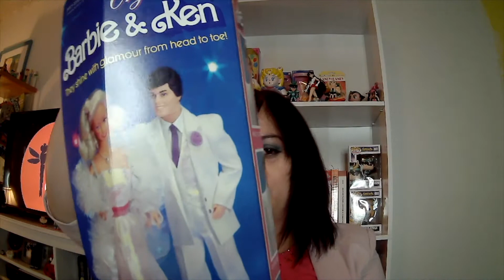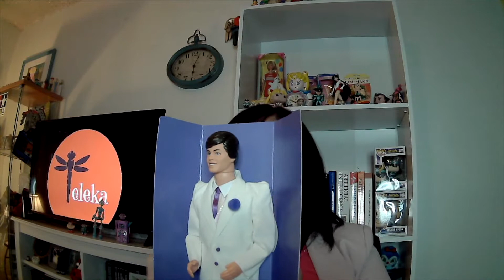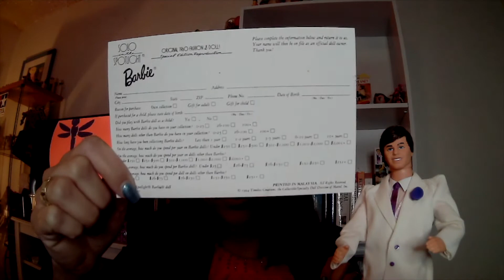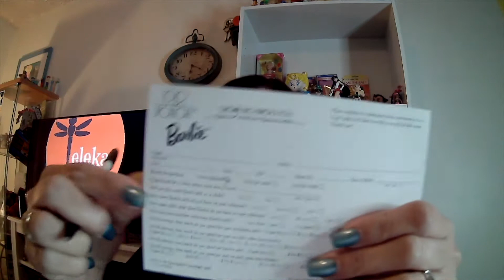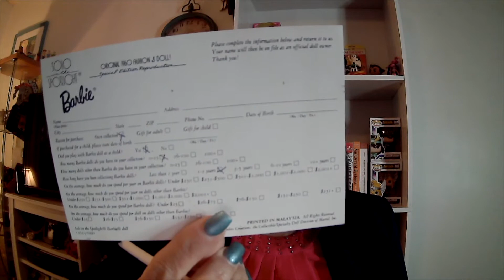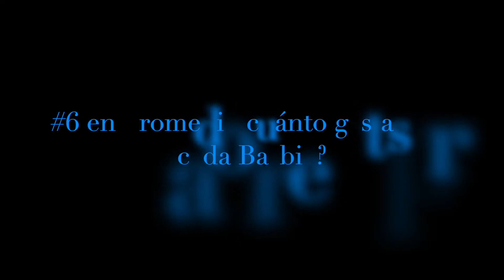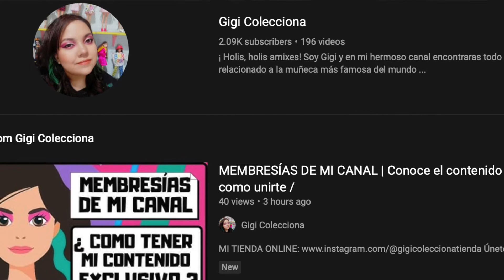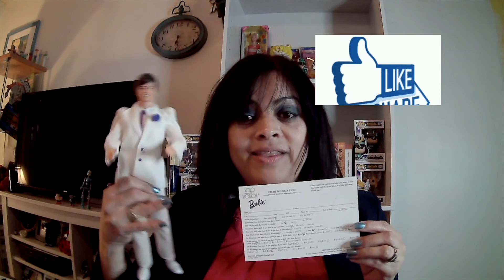Ken Crystal &Tag compras de Barbie - Encuesta Solo in the spotlight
Unboxing de Ken Crystal &Tag compras de barbie-  Encuesta Solo in the spotlight Barbie

Invito a contestar la encuesta a los canales:
EljugueterodelaEsme, GigiColecciona, AnaCollectorBarbies&Toys y Gotademiel

PREGUNTAS ANIMATE A HACER EL TAG
1) La razón de tu compra?
a) Tu propia colección b) Regalo para un adulto c) Regalo para un niño

2) Juegas con tus Barbie como cuando eras niña?
a) Si   B) No

3) ¿Cuántas Barbie tienes en tu colección?
a) 0-25 B)26-100  c)Más de 100

4) ¿Hace cuánto coleccionas Barbie?
a) Menos de 1 año   B)1 a 2 año  c)3 a 5 años d)6 a 10 años e) más de 10 años

5) ¿En promedio de un año cuánto dinero inviertes en la compra de Barbie? En dólares
a) Menos de 250 B)251 a 500 c)501 a 1000
d)1001 a 2000 e) 2001 o más

6) ¿En promedio cuánto gastas por cada Barbie? En dólar
a) Menos de 250 B) 251 a 500
b) 501 a 1000 d) 1001 a 2000 e)2001 o más

7) En promedio cuánto gastas en accesorios de Barbie o muñecos que no sean barbies (ejemplo carros, casas, etc)? (al mes en dólar)
a) Menos de 25 B)26 a 75 c) 76 a 150 d) 151 a 250 e) Más de 250